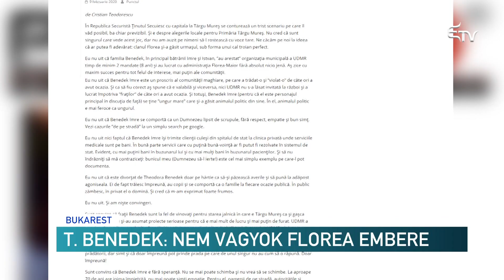T. Benedek: nem vagyok Florea embere – Erdélyi Magyar Televízió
Bejelentette a marosvásárhelyi polgármesteri tisztségére a jelöltjét a Nemzeti Liberális Párt. Dr. Theodora Benedek kardiológus jelenleg a városi önkormányzat tagja. Cristian Teodorescu, a Punctul újságírója szerint azonban a jelenlegi városvezető, Dorin Florea embere.